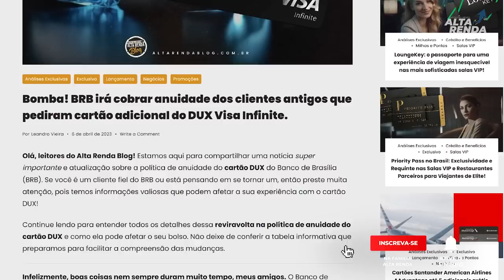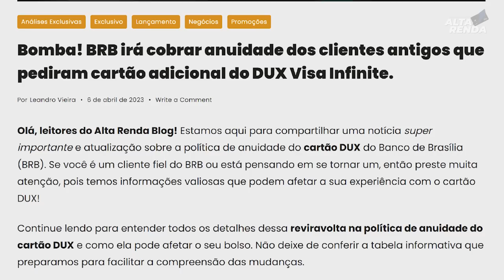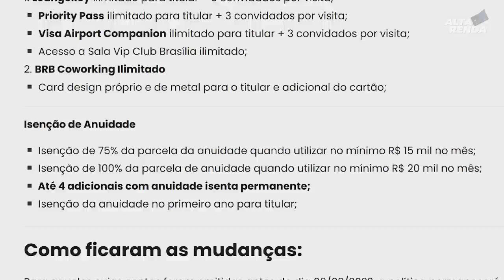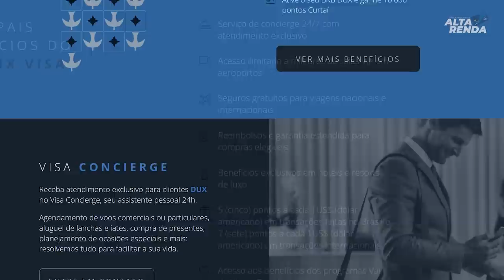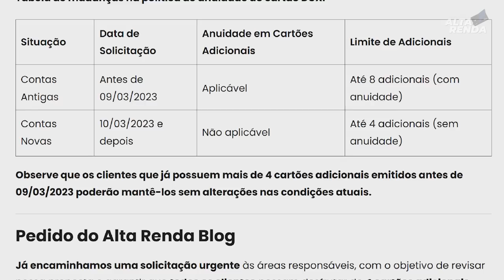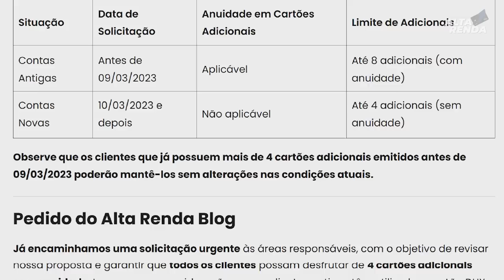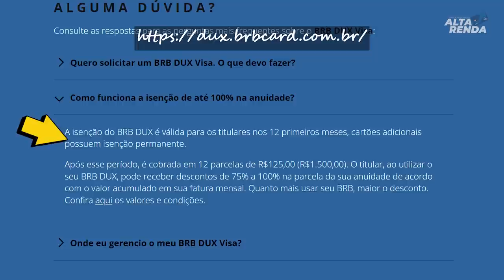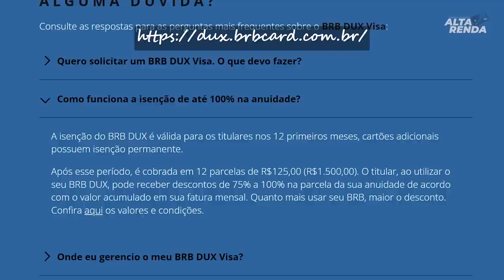💳BRB VISA INFINITE DUX, VAI COBRAR ANUIDADE DOS CLIENTES ATRAVÉS DOS ADICIONAIS.